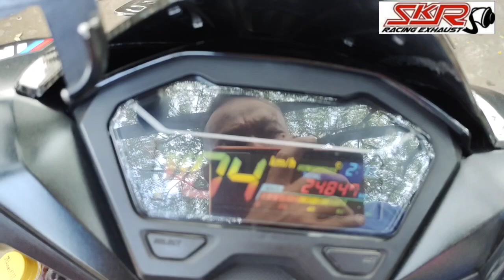LARIS MANIS JUALAN KNALPOT STANDAR RACING HONDA VARIO 150 BISA DI PASANG END MUFFLER BY SKR RACING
RINCIAN BIAYA
KNALPOT RP:450,000;
END CUP MUFFLER RP:150,000;